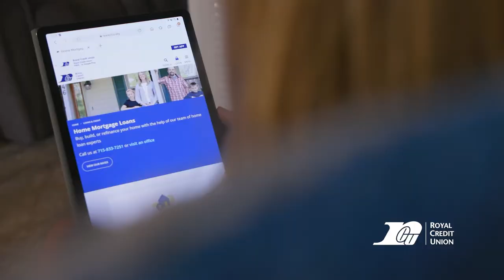Royal Credit Union Is Coming To Medford!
Royal Credit Union Member Brooke Bruesewitz shares why she is excited for Royal to open an office in Medford, Wisconsin. From Royal's outstanding rates to our friendly, personal service, there's lots to love about being a Member.

Founded in 1964, Royal Credit Union is a federally insured credit union proudly serving over 230,000 Members in Minnesota and Wisconsin. Anyone can open an account or apply for a low-rate loan at Royal Credit Union if they live, work, or attend school in the counties that Royal serves. Realtors in the states of Wisconsin or Minnesota are also eligible to join. Royal has 23 office locations, including the Eau Claire, WI corporate center. In addition to other community giving initiatives, Royal’s nonprofit RCU Foundation has distributed more than $6 million in charitable grants since 2012. Royal Credit Union has more than 600 team members working to create a positive impact in the lives we touch.